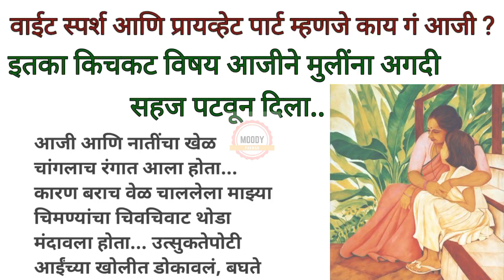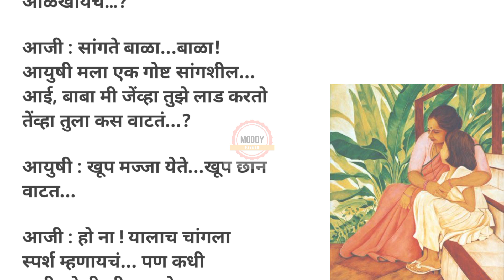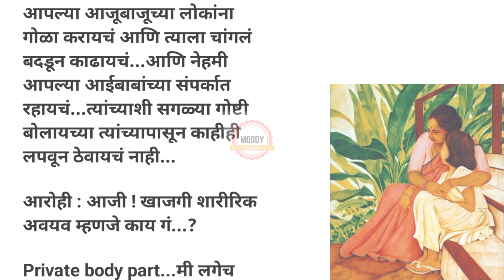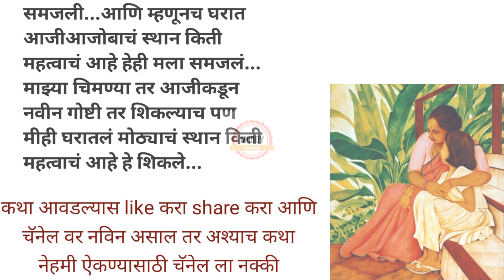मराठी story | मराठी कथा | मराठी बोधकथा | हृदयस्पर्शी कथा